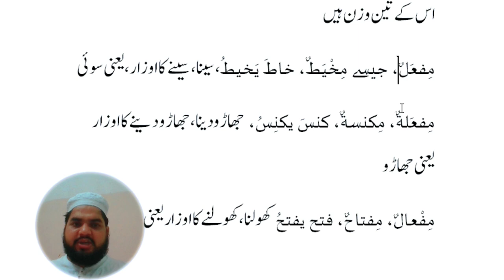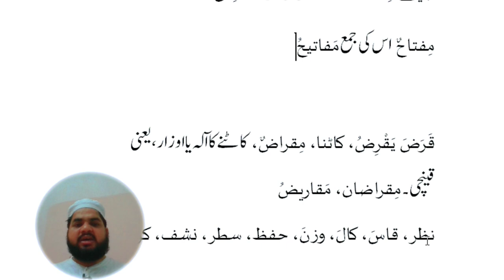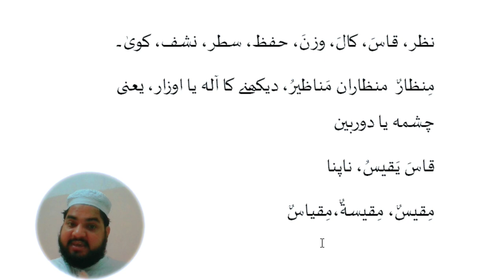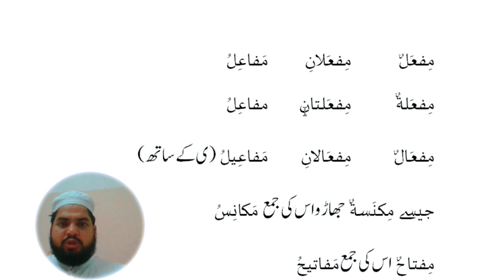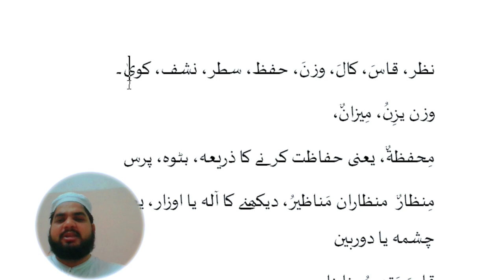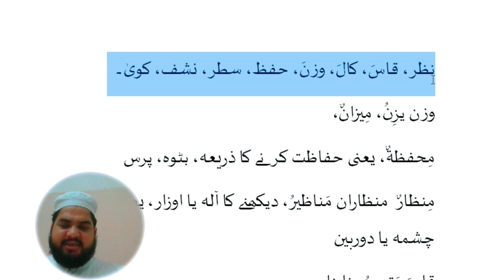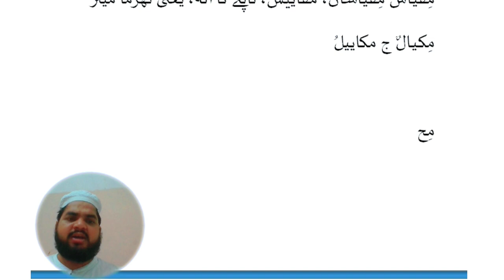Lesson 99, Arabic Grammar اسم آلہ isme aala اسمائے مشتقہ اویس خان ندوی عربی سیکھنے کا طریقہ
اسم مشتق
اسم آلہ کی تعریف